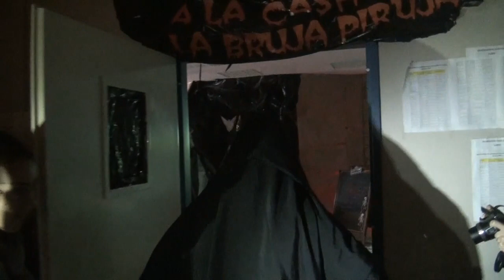Halloween 2012 Colegio Pinolivo Marbella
La bruja piruja preparando su famosa pocima.